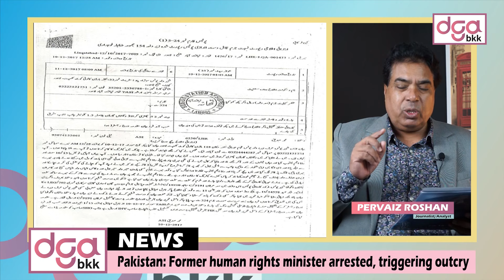سونیا اور زین کو گرفتار کر کے معظم یونس اور شبیر ہیرو کو قتل ہونے سے بچایا جائے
digpunjab modeltowncourt ranaanjum# pervaiz Roshan is investigator Journalist from university of the Punjab. He earned his master degree in Journalism. He was candidate national
Assembly of Pakistan in General Election 1993.He was finance producer DRAMA KANCH MAHAL Shalimar television Network.DGA-BKK2020 is voice of voiceless in the world. This channel  motto is development in Christian Education. Culture , politics,
and higher education in every walk of life. If you liked this channel kindly send your support.